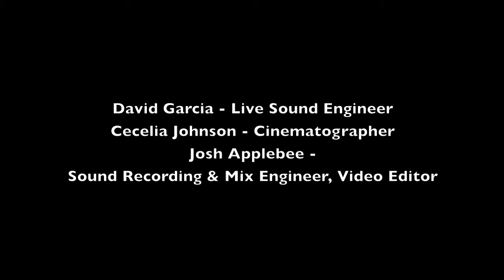"I'm so Awesome" by Benjamin Wesley, a performance from Canned Acoustica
Benjamin Wesley performs his song "I'm So Awesome" at CANNED ACOUSTICA, a benefit for The Houston Food Bank held at The Green Room, Warehouse Live, Houston, Texas on Thursday, December 16, 2010.

CANNED ACOUSTICA was produced by Mark C. Austin
Live Sound by David Garcia
Cinematography by Cecelia Johnson
Sound Recording, Mixing and Video Editing by Josh Applebee